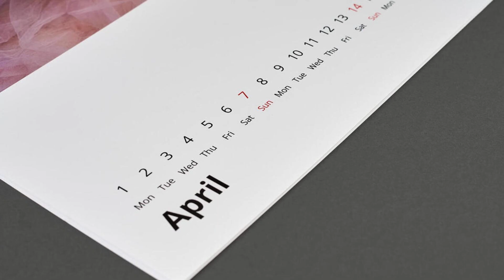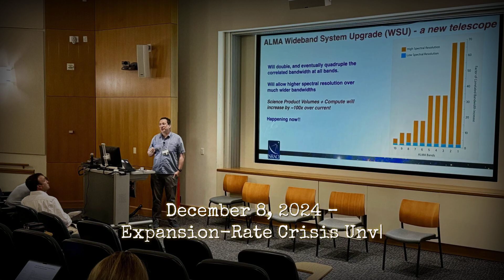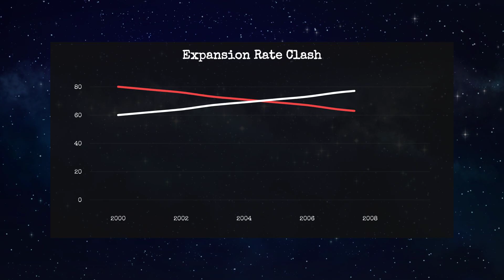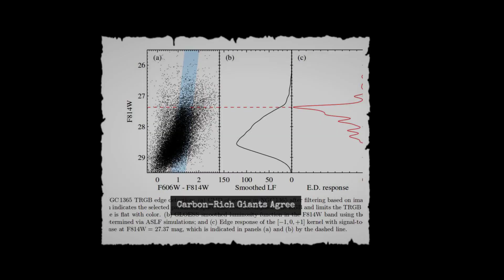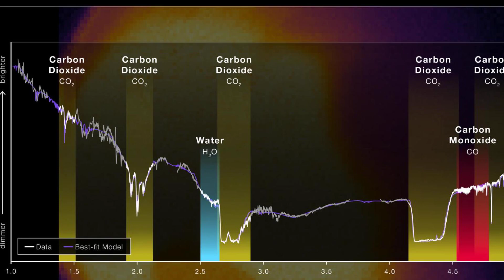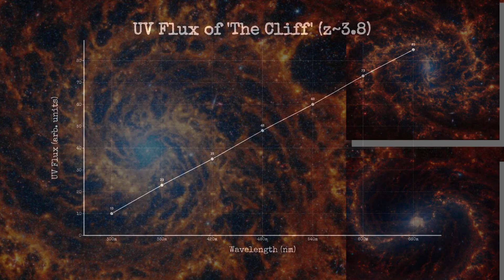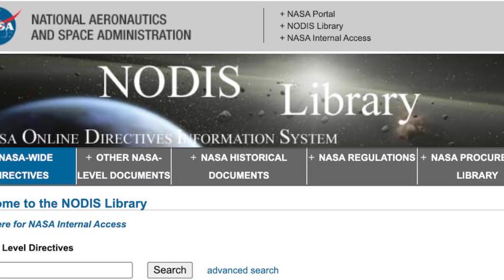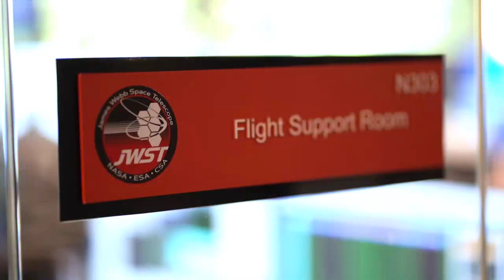James Webb Just Found How Massive the Universe Really Is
The James Webb Space Telescope (JWST) is observing distant galaxies moving apart, which challenges current models of cosmology. This space news from the james webb galaxy merger has astrophysicists rethinking existing theories.

Welcome to "Stellar Voyage Scope"
Our mission is to explore the wonders and mysteries of the universe – from the latest discoveries from the James Webb Space Telescope (JWST) and breaking NASA & Space News, to in-depth explorations of cosmology, astrophysics, and breathtaking journeys through galaxies, black holes, and supernovae.

Here, you’ll find detailed breakdowns of new telescope findings, insights into the science behind space exploration, and documentaries that bring the cosmos closer than ever. Whether it’s the vast beauty of the cosmos, the mysteries of dark astronomy, or the next steps for Starship and humanity’s future in space – we’ve got you covered. If you’re fascinated by the universe and want to understand it through both science and storytelling, you’re in the right place.